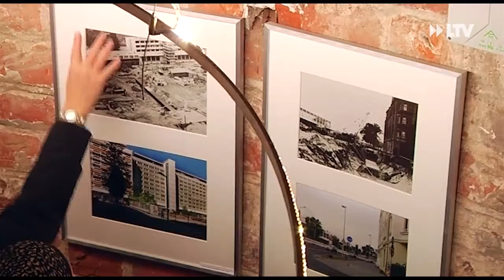Kurznachrichten... - 27.11.2018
- Impfstoff in Brandenburg reicht aus
- Großbaustelle Cottbus vor 40 Jahren
- Eiseskälte und Herzenswärme im Piccolo Theater